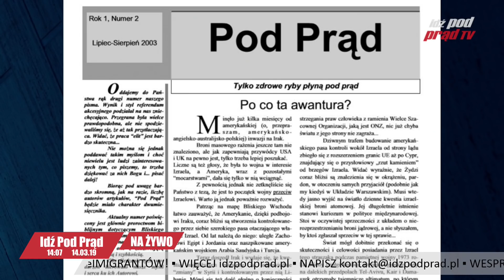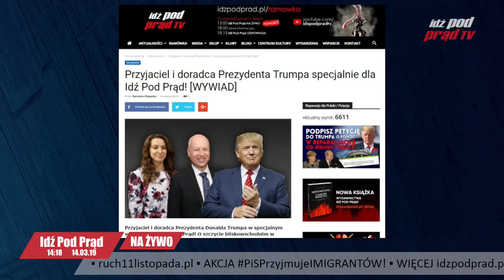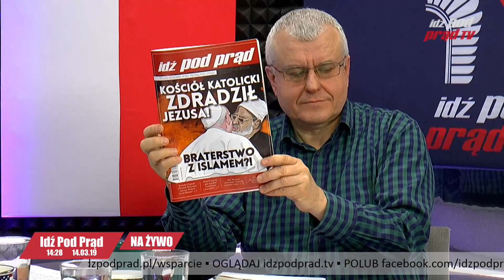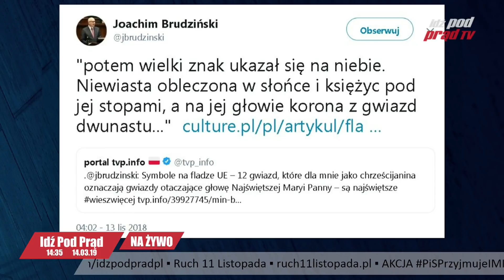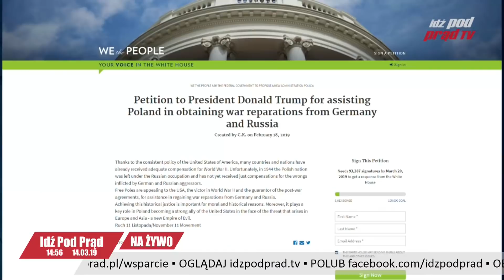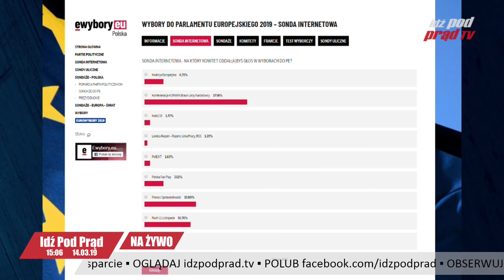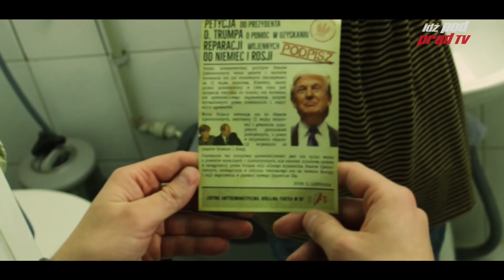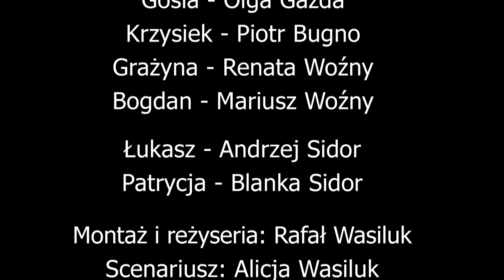Doradca i przyjaciel Trumpa dla Idź Pod Prąd! IDŹ POD PRĄD NA ŻYWO 2019.03.14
(potwierdź podpis w mailu, który przyjdzie na Twoją skrzynkę) Mamy miesiąc na uzyskanie
100 tys. podpisów, wtedy petycja trafi na biurko Trumpa!